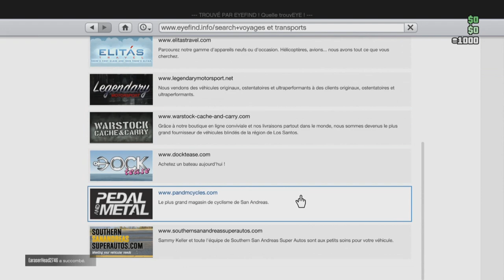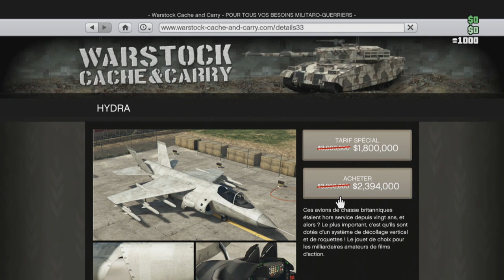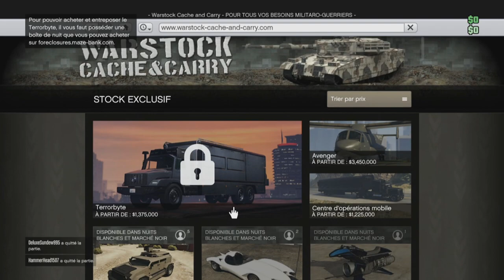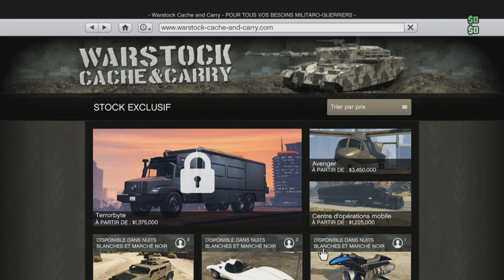COMMENT AVOIR TOUT LE WARSTOCK GRATUIT ONLINE !!! ( Grand Theft Auto ) [FAKE]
Je vous montre par un tuto super cool comment avoir le warstock gratuit sur gta 5 !!

C'est du fake.